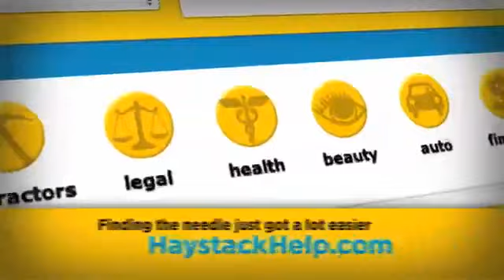Student Loan Help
Kevin Heupel of Heupel Law discusses student loan help and how people can pay student loans at a budget they can afford.  Government student loans have several payment options that are available to all people including those who pay direct loans.  Paying student loans does not have to be a struggle.  If you have student loan payments, then get student loan help by watching this video, or visiting

Kevin Heupel is a national expert and attorney in the area of debt relief who has helped thousands of good people get out of debt.  Kevin Heupel has been featured in USA Today's Legal Elite, CNBC, and The Brian Tracy Show. If you need student loan help, then contact Kevin Heupel